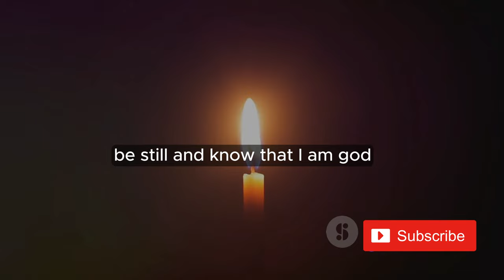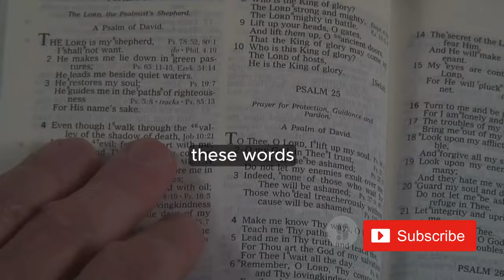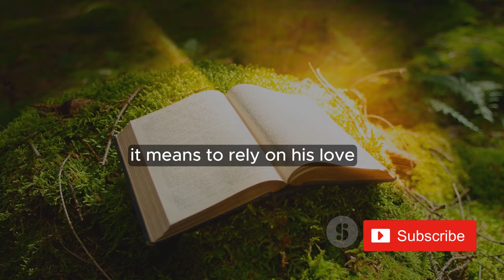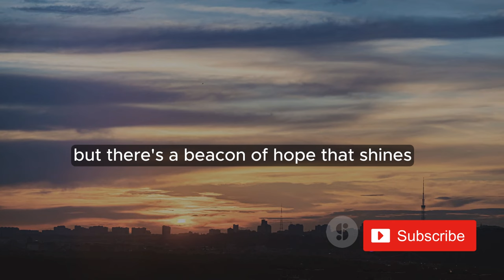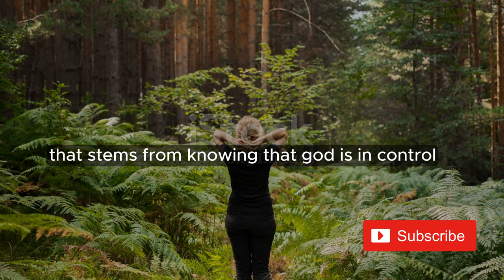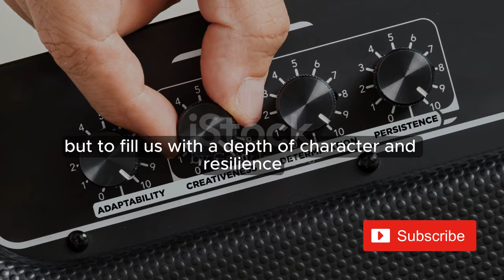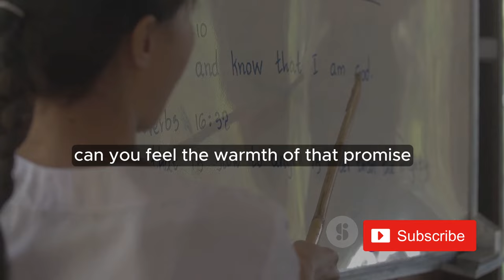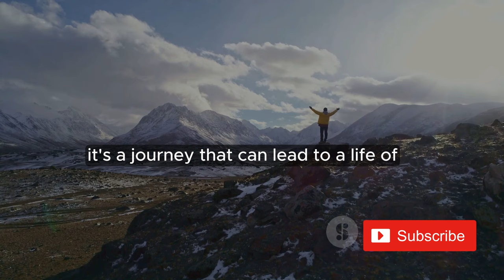Be Still Because God Has A Plan For You | christian inspiration | motivational_christian_video